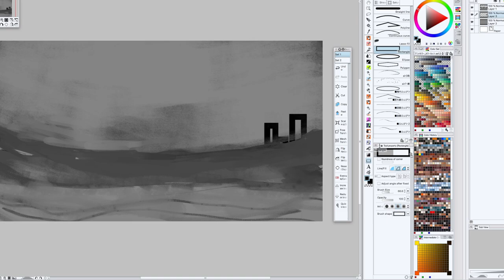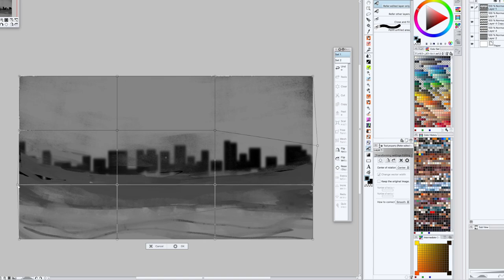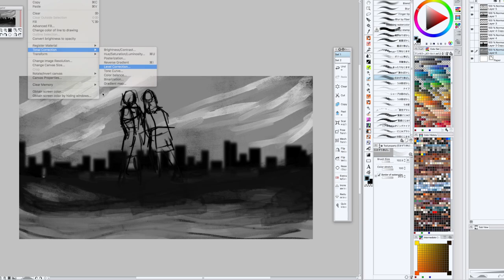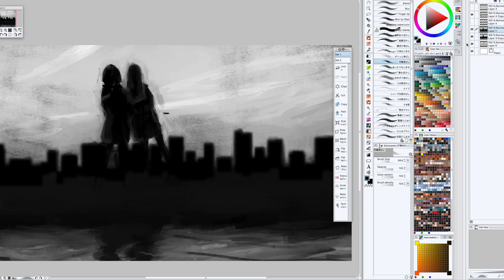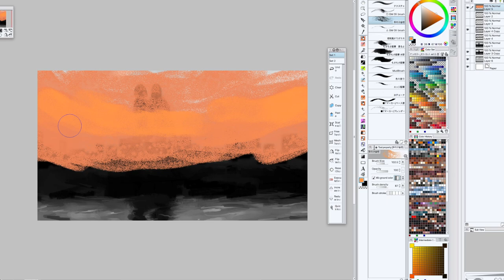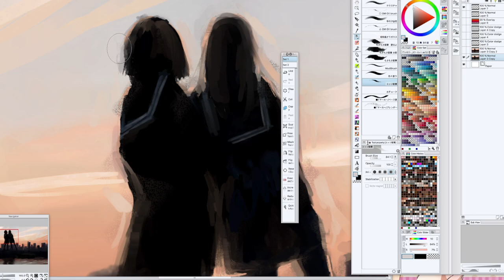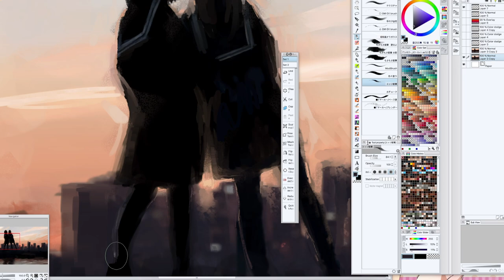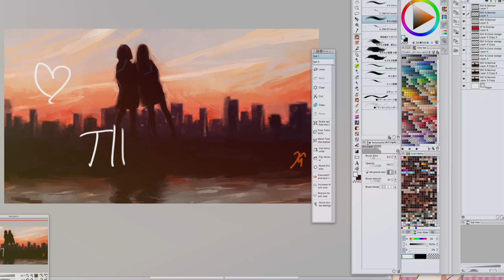Speedpaint: Sesame Syrup ♡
Is anyone reading this?

You can see the full piece here!